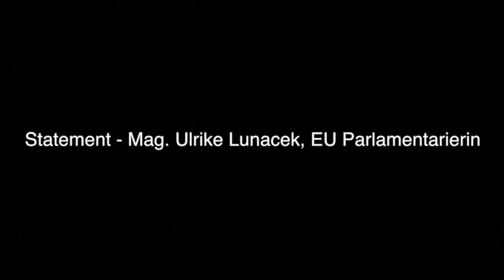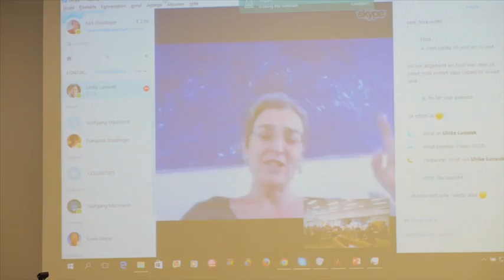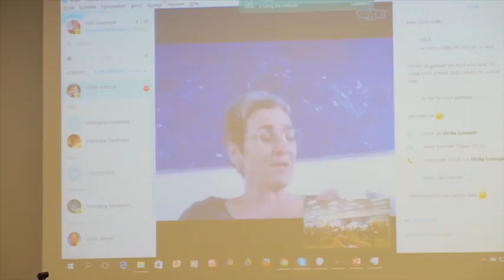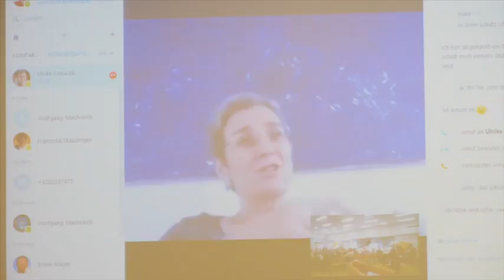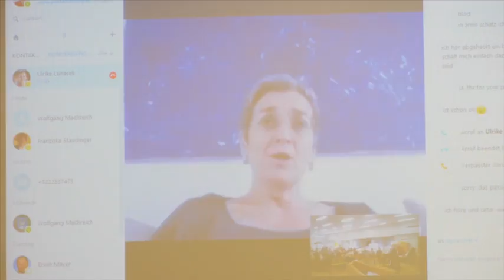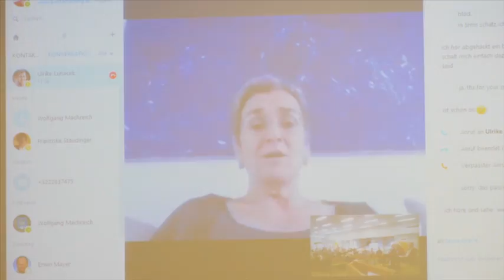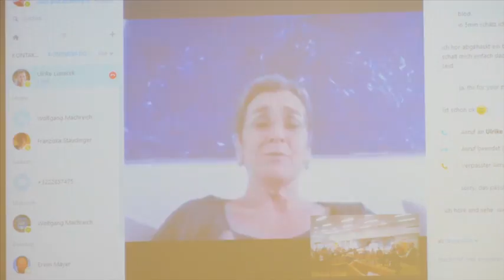Ulrike Lunacek am Bildungstag Westliches Weinviertel am 29.4.2016 in Hollabrunn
Das Thema des Bildungstags "Lust auf Zukunft - die Krise als Chance für Entwicklung nutzen und nicht die Nerven wegschmeißen."